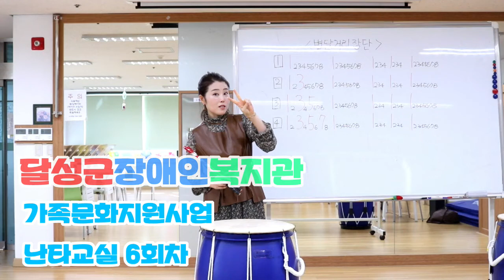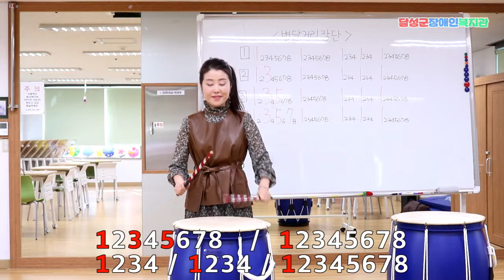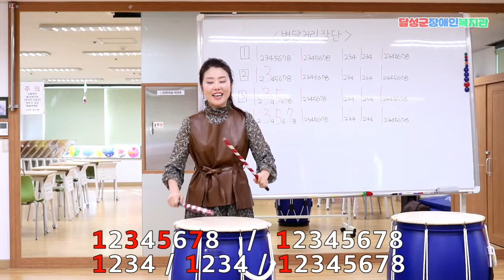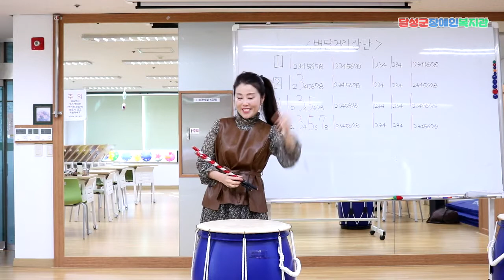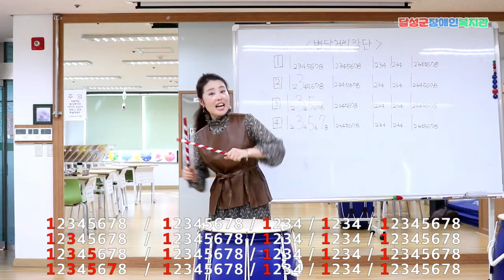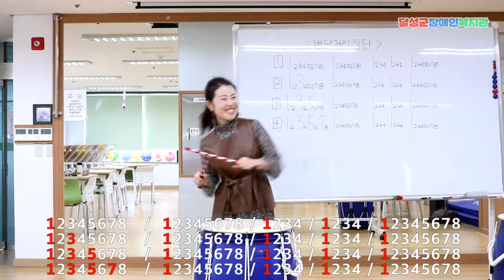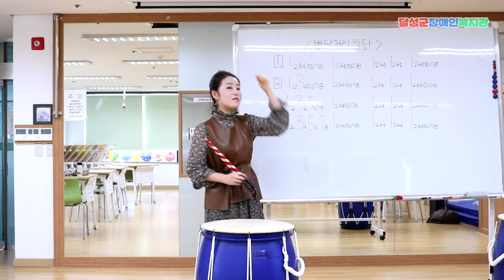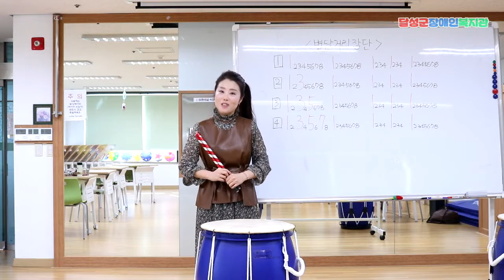[가족문화지원사업] 가족문화지원사업 난타교실 6회차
2021년 난타교실 6회차